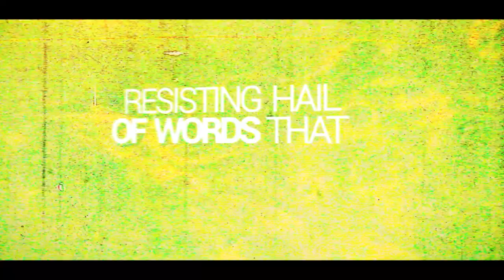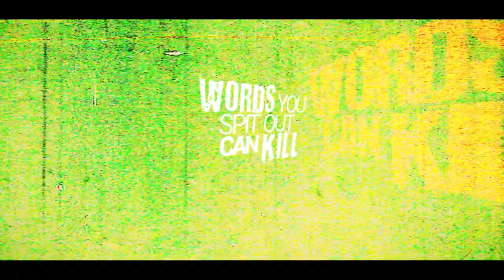Sceptic - Wordbow (Official Lyric Video)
Produced by Marcin Halerz & SCEPTIC

Wordbow:

Words you spit out can kill - weapon of your choice, your will

Once born I face this world, It's wonders and cruelty
Path of life paved with thorns, thorns carving personality

The sharper spikes, the tougher my skin gets
Resisting hail of words that wound
But in the process how can I avoid
Becoming wordbow too

Innocent at birth we degrade in time
In order to not get destroyed by thoughtlessness of human kind

Mouth that harm generates a thrill, spoken trash - an uncharted skill

My tongue turns into dagger, dipped in venomous thoughts
Behold reflections of your weakness in my eyes
You try to strike back but the shield of indifference
I hold strong deep in my mind

I stab the hearts, I stab the souls - inflicting pus leaking scars
Infecting thoughts with insecurity - no remedy can fight

By thoughtlessness of human kind